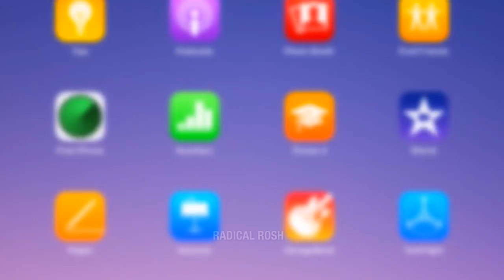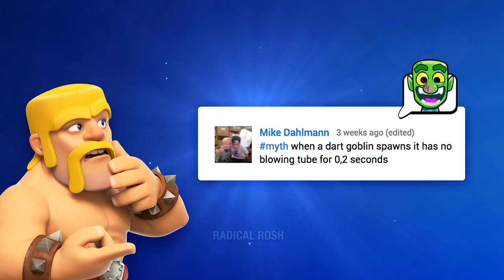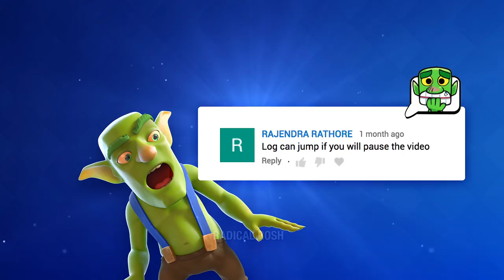HIDDEN LOCK!? Clash Royale Mythbusters! Episode #3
New Hidden Lock? Clash Royale Mythbusters Episode #3
Clash Royale gameplay from RadicalRosh. Hope you guys enjoy the video, and congrats if you stayed until the end!

Make sure to Like and Sub for More Clash of Clans Content! :)

Checkout my other Mythbusters Episode:-